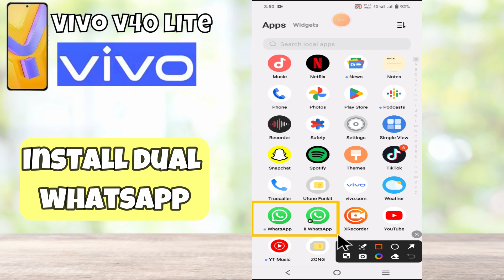Install dual whatsapp Vivo V40 Lite || How to download dual whatsapp || Whatsapp settings